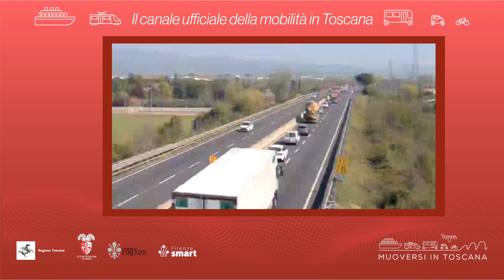Muoversi in Toscana - Edizione delle 15.30 del 11 luglio 2023